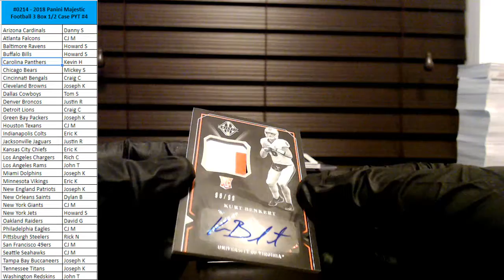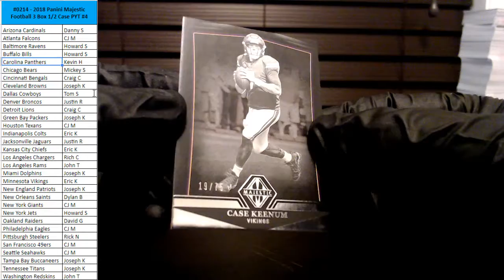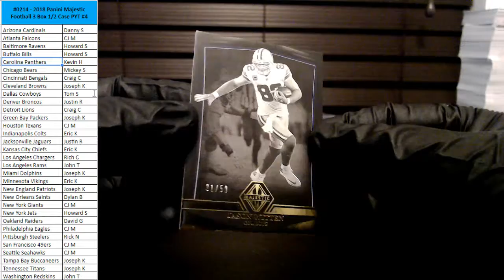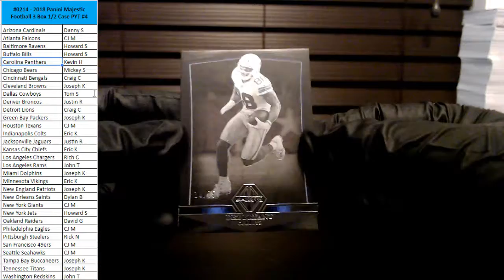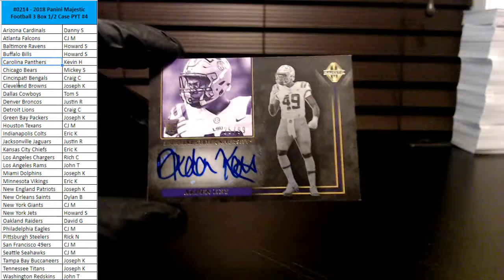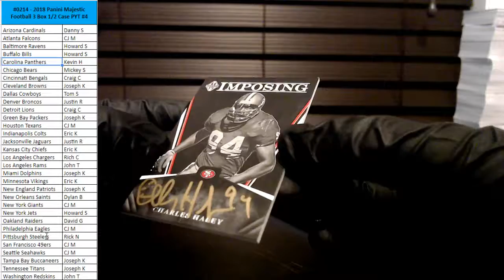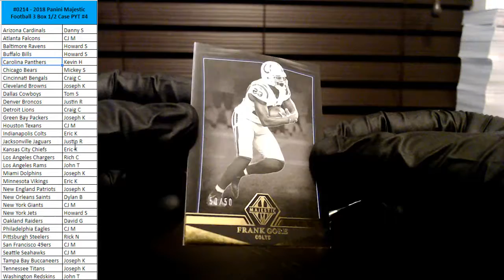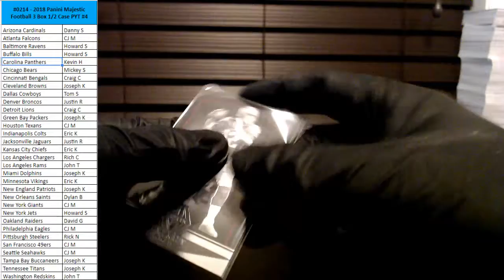05 19 2018 #0214 2018 Majestic Football 3 Box Break #4